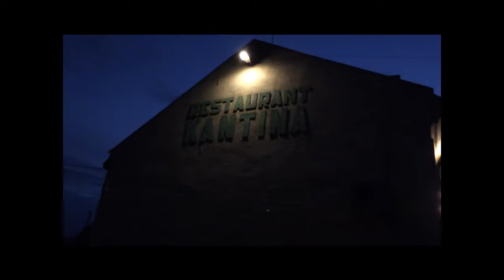HOT LIKE FIRE - Summer 2015